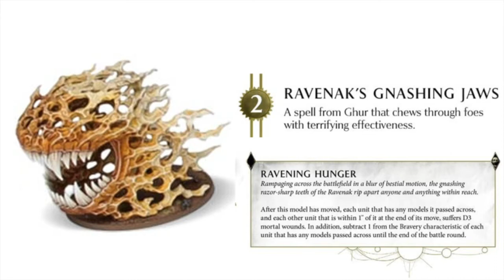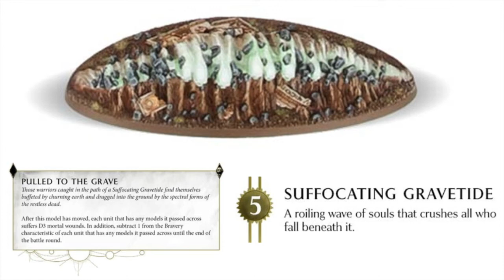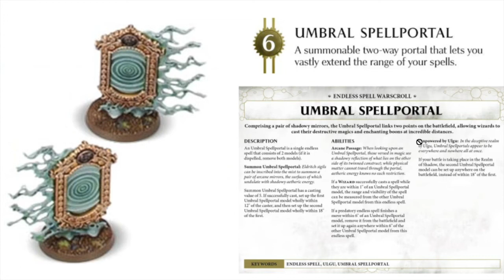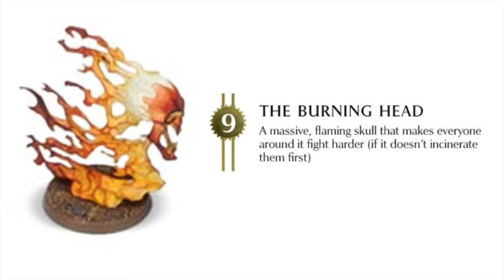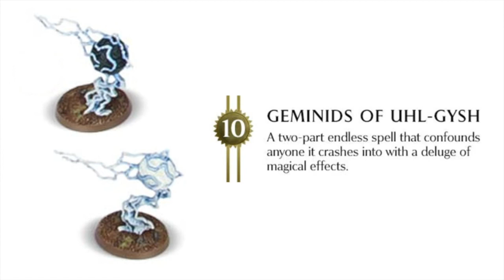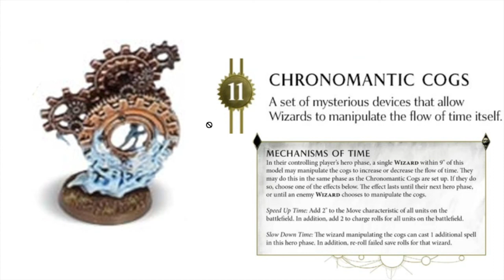Preview Malign Sorcery - Community Phase - Warhammer Age of Sigmar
Aren't we all excited (read: terrified) to have predatory endless spells roaming our battlefields, terrorizing our troops and adding another tactical (r: CHAOTIC) layer to our games?

I've gathered up all we know about the 13 Endless Spells in the Malign Sorcery box and go through each one and what they do, or might do.